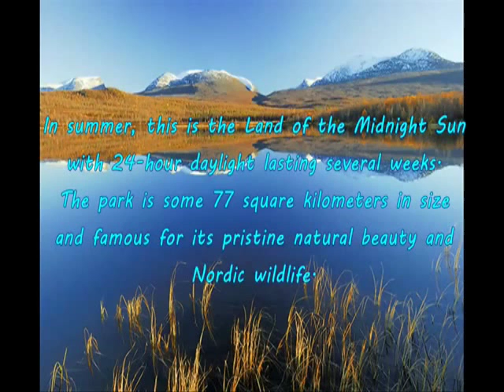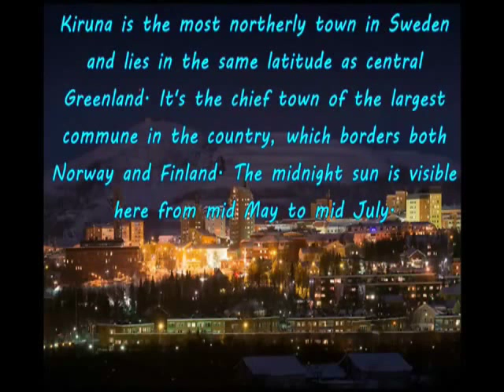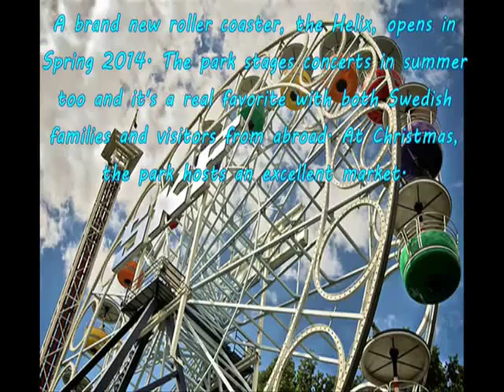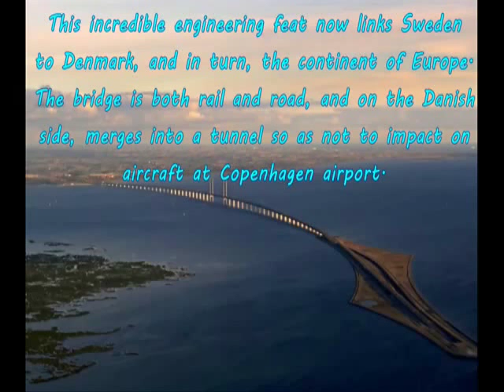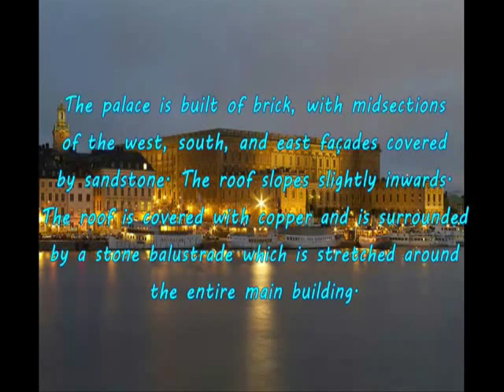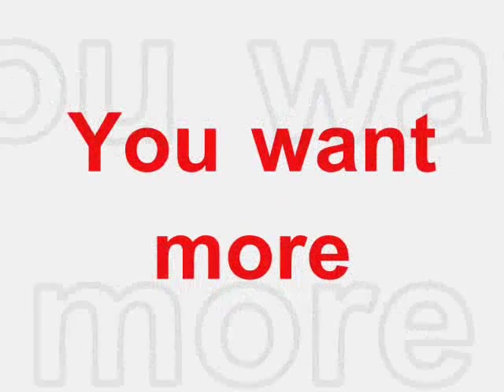Amazing places to visit and enjoy your tour in Sweden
A video show you the vest places you must visit in Sweden when you visit it, enjoy your tourism tour in Sweden with top ten sites and most know places in Europe.